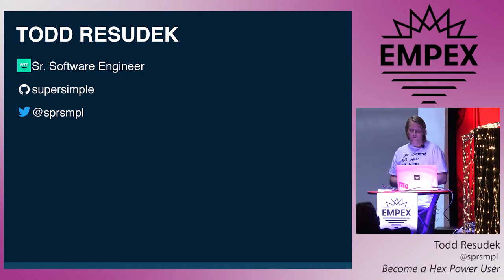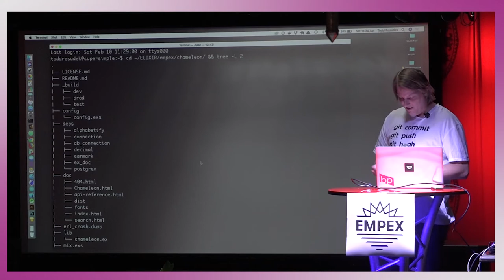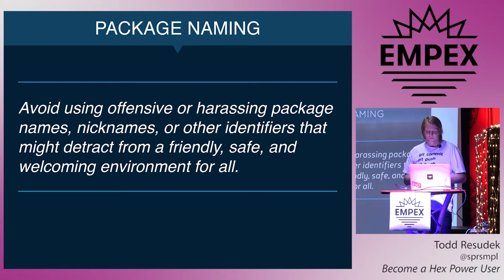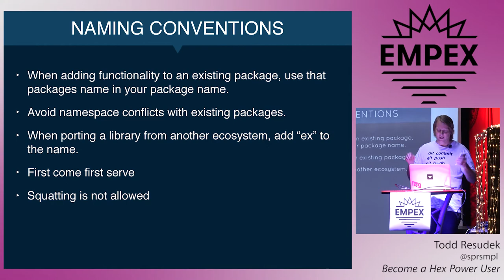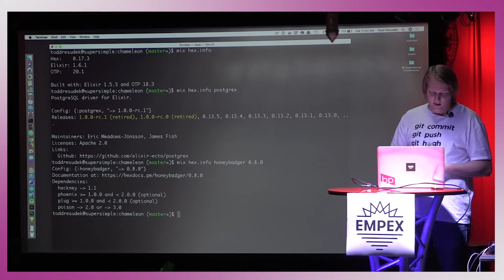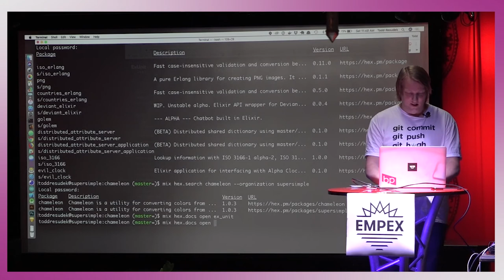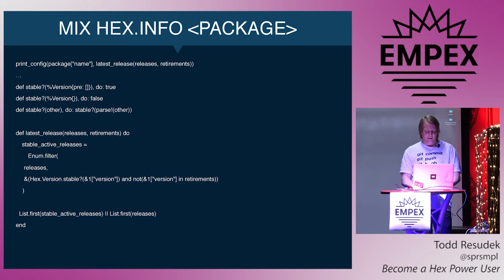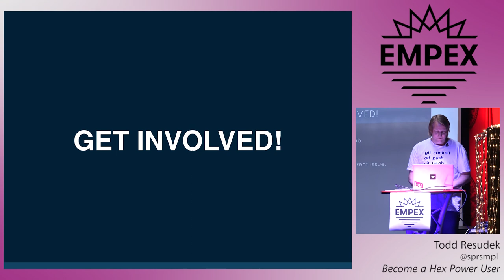EMPEX LA 2018 - Become a Hex Power User by Todd Resudek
We all use Hex every day on our Elixir projects, but how many of us really know everything Hex can do and how it works? Taking a deep dive into the Hex internals will show you some tips and tricks you can use on a future project.

About Todd: Todd is a Senior Software Engineer at Weedmaps, where he builds solutions for the cannabis industry. Previously, he has built solutions for the K-12 education market, worked in advertising, and as the front-end lead for Newegg.com. In his free time, he enjoys tinkering with hardware, woodworking, and spending time with his wife and 4 kids.